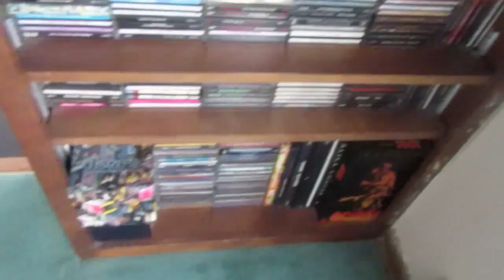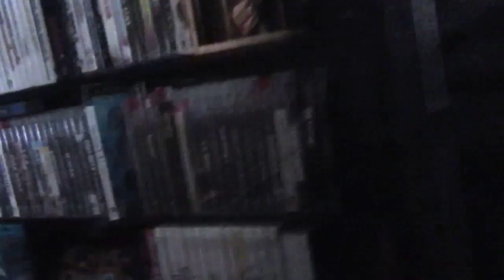NEW Living Room REVEAL! | Vlogs 2017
SUPER LATE but a couple weeks ago we finally finished our living room! Took a while to put together because of all the footage I had and work that was done, but it's really nice and comfy now :) Observe the process of throwing out the old and bringing in the new! More detailed footage to come in the future!

Vlog beats provided by~
Hori`s "Recart"

Outtro music~
Tobu - "Mesmerize"